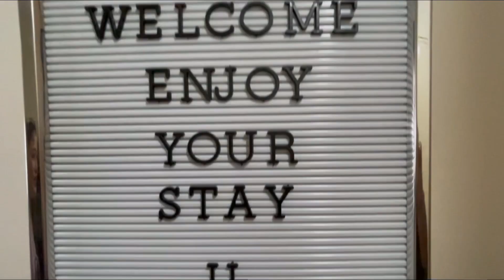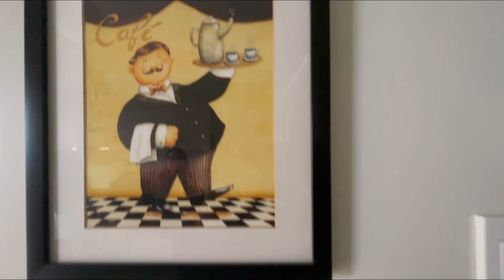TAGAYTAY WTH BESTIES | Jessieca Mendiola ✨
this was taken last month!!
miss u fakers 🤟🏼

t h a n k  u  4  w a t c h i n g 😉

ᴘʟᴇᴀsᴇ ʟɪᴋᴇ, sʜᴀʀᴇ, ᴄᴏᴍᴍᴇɴᴛ & sᴜʙsᴄʀɪʙᴇ 🖤

xoxo,
ᴊᴇssɪᴇᴄᴀ ♡

ᴛᴡɪᴛᴛᴇʀ: @ᴊᴇsɪɪɪᴇᴄᴀ